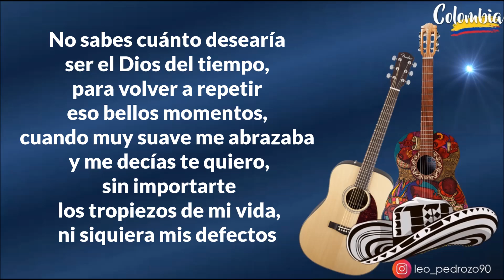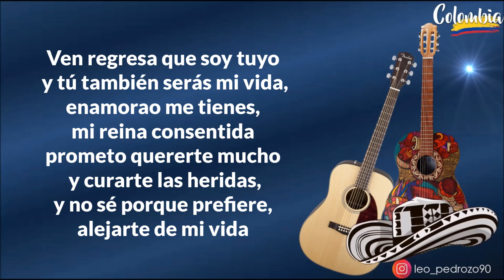Mi Reina Consentida, Kaleth Morales - Letra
✅ COMPARTE 👏
✅ COMENTA ☝️